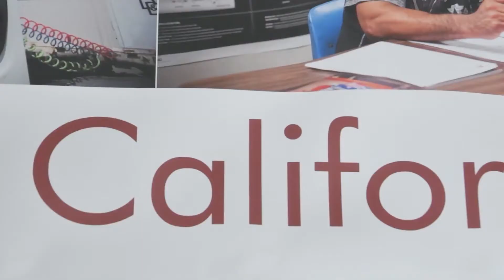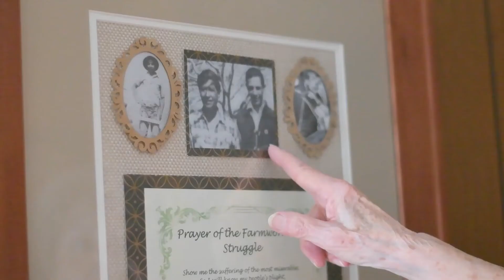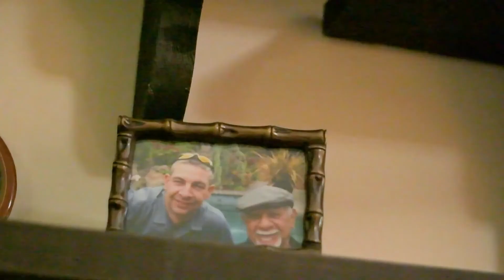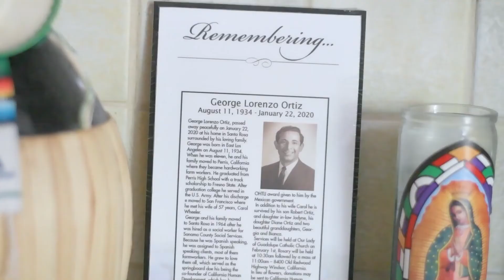2nd Annual Puente y Ganas Campeón Award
George Ortiz, the farmworker turned social worker widely regarded as the patron of Latino empowerment and community pride in Sonoma County, died Wednesday morning. Ortiz, a relentless civic titan who co-founded both the vast California Human Development anti-poverty agency and the Latinos Unidos scholarship and cultural organization. For more than 50 years, he was at the forefront of efforts to organize and bring equal opportunity and treatment to Mexican-Americans living in the North Bay and beyond. His advocacy resulted in countless Latinos going to college, pursuing positions of influence, seeing improvement in their pay, professional prospects, and access to health care, and openly celebrating a culture that had previously been marginalized.